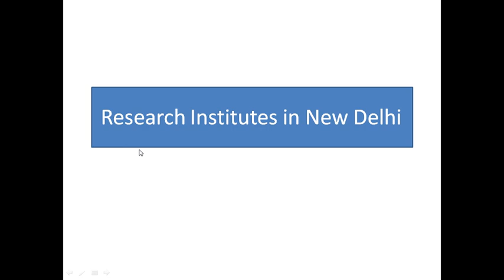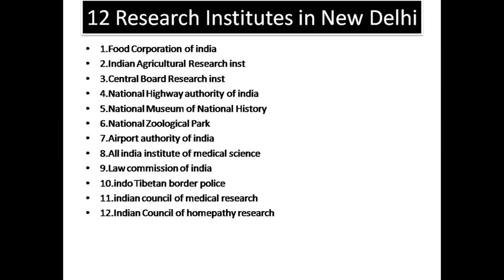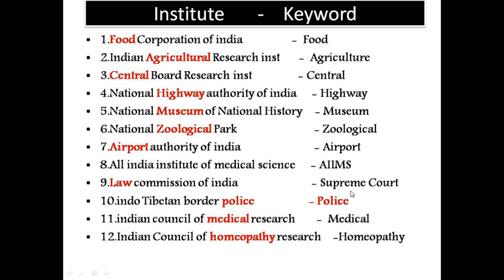Tricks to Remember Research Institutes and International Organizations Headquarters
Get 300+ Gk Tricks for FREE
GK Topic wise Tricks
Many More Tricks to Come.
Please Share My Tricks , Be Helpful
                            Thankyou